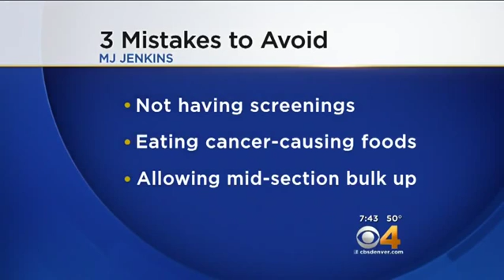MJ Jenkins CBS DENVER Think NO PINK Breast Cancer Awareness and Prevention October 5, 2015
MJ Jenkins on CBS Denver Three Huge Mistakes Women Make with Breast Cancer. Breast Cancer BFF guide. Breast Cancer Awareness and Prevention. Avoid Cancer Causing Foods!